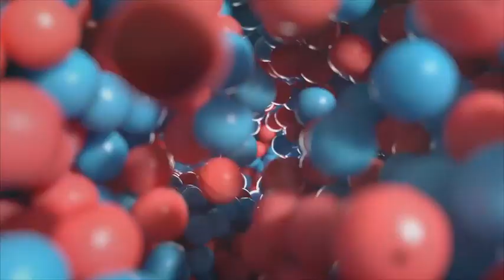Nike Joyride CC3 Setter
Nike Joyride joins Nike Air and Nike React as the latest proprietary innovation within the company's diverse array of cushioning platforms. Joyride is engineered to help keep legs fresh by delivering a personalized underfoot experience with great impact absorption in a surprisingly light, energy-returning package.

*Joyride is the result of intense, iterative trialing. One hundred and fifty materials were tested before landing on a TPE (a copolymer of plastic and rubber) for the beads.

**Engineering the Pods also helped solve the problem of the beads migrating too much around the foot and becoming uncomfortable. With Pods, Nike designers were able to create a zonal-tuning for each respective iteration of Nike Joyride.

***Beads are dispersed within the pods to match the zonal-tuning that aligns with the performance needs of specific points in your stride. (For example, if there are 8,000 total beads in a running shoe, some 50 percent of the beads would cover the heel strike while 5 percent would offer cushioning at the toe.)